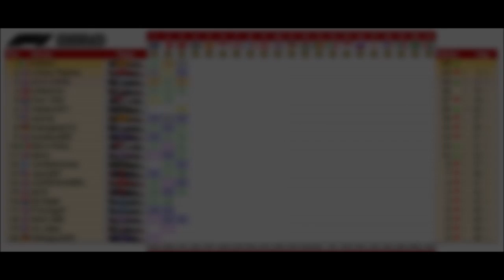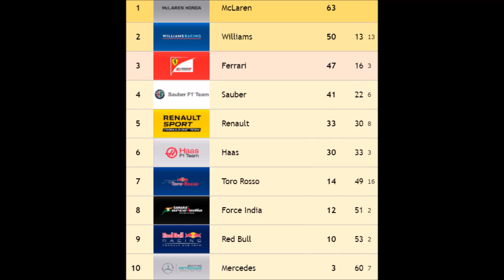AOR F1 2018 F9 league Round 3 China